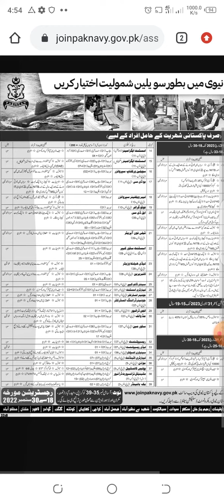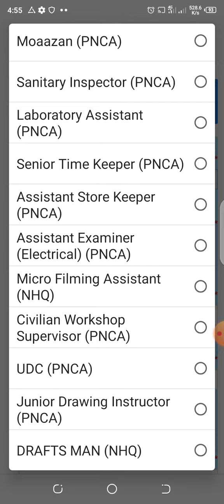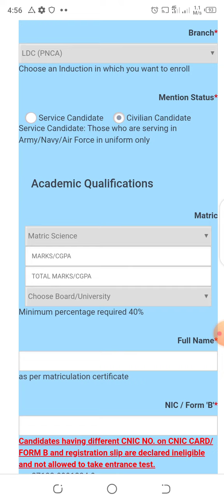today pak navy jobs 2022 registration !! new jobs 2022 !! latest jobs 2022 pak navy